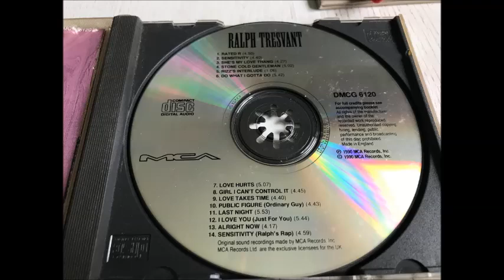Ralph Tresvant - Sensitivity (1990)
New Jack ERA